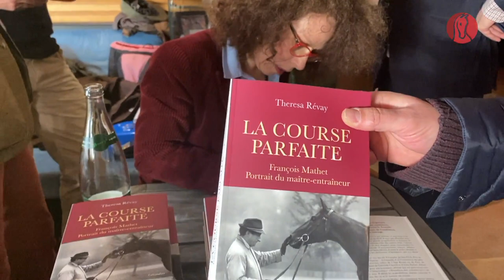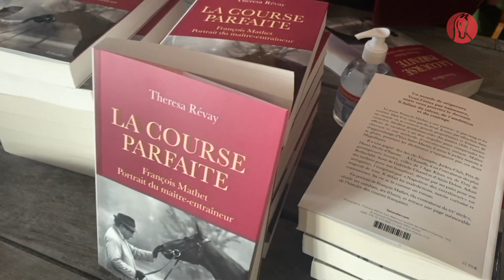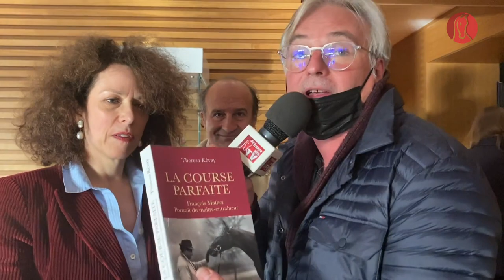Rencontre avec Theresa Revay, l'auteure de "Une course parfaite", la biographie de François Mathet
Auteure de la biographie du légendaire entraineur François Mathet, Théresa Revay a fait un "carton" à la séance de dédicace au restaurant d'Arqana le jour d'ouverture de la vente d'élevage le 4 décembre, en présence de Nathalie et Hubert Mathet.